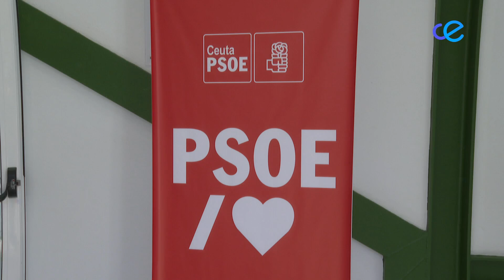El PSOE se presenta a las Europeas como el "muro de contención" a la ultraderecha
El PSOE ha celebrado una charla coloquio "a las puertas" del comienzo de la campaña electoral de cara a las Elecciones Europeas. Durante el acto han dado a conocer cuales serán sus líneas de actuación en Europa que tienen un objetivo claro: frenar la llegada de la ultraderecha.